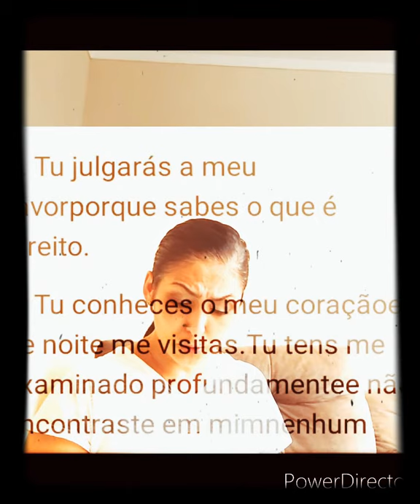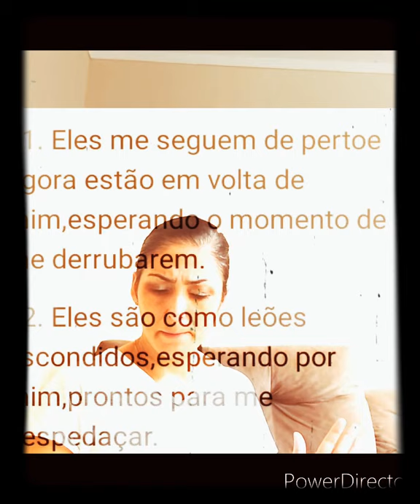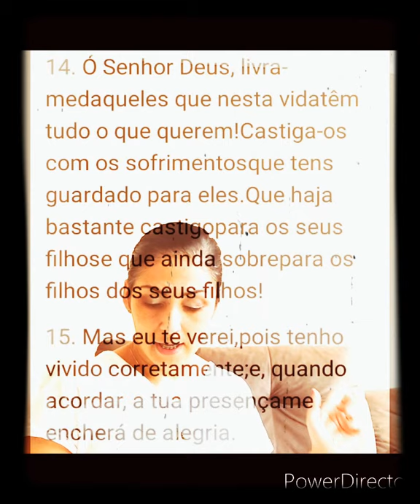Oração do inocente | Salmos 19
Hoje nossa série conhecendo mais a Deus te convida para uma oração e leitura da palavra de Deus que tem poder para agir em qualquer situação quando colocamos nossa fé em ação 🙏

📖Salmos 17

1 Oração de Davi. Ó SENHOR Deus, atende o meu pedido de justiça! Escuta o meu pedido de ajuda. Ouve a oração que faço com sinceridade.

2 Tu julgarás a meu favor porque sabes o que é direito.

3 Tu conheces o meu coração e de noite me visitas. Tu tens me examinado profundamente e não encontraste em mim nenhum desejo mau. Não digo coisas que te desagradam,

4 como os outros fazem. Tenho obedecido às tuas leis e tenho procurado não agir como os violentos.

5 Tenho andado sempre nos teus caminhos e nunca me desviei deles.

6 Eu oro a ti, ó Deus, porque tu me respondes. Por isso ouve-me, escuta as minhas palavras.

7 Mostra o teu amor maravilhoso, ó Salvador! Ao teu lado estou livre dos meus inimigos.

8 Protege-me como protegerias os teus próprios olhos e, na sombra das tuas asas,

9 esconde-me dos ataques dos maus. Inimigos violentos estão ao meu redor;

10 eles não têm pena de ninguém e falam com arrogância.

11 Eles me seguem de perto e agora estão em volta de mim, esperando o momento de me derrubarem.

12 Eles são como leões escondidos, esperando por mim, prontos para me despedaçar.

13 Vem, ó SENHOR Deus, enfrenta os meus inimigos e acaba com eles! Com a tua espada, salva-me dos maus.

14 Ó SENHOR Deus, livra-me daqueles que nesta vida têm tudo o que querem! Castiga-os com os sofrimentos que tens guardado para eles. Que haja bastante castigo para os seus filhos e que ainda sobre para os filhos dos seus filhos!

15 Mas eu te verei, pois tenho vivido corretamente; e, quando acordar, a tua presença me encherá de alegria.